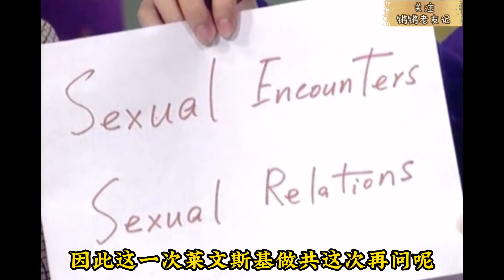当年的莱温斯基 | 古早锵锵三人行 | 1998 罗家英 潘洁